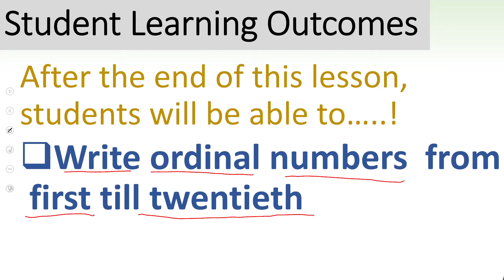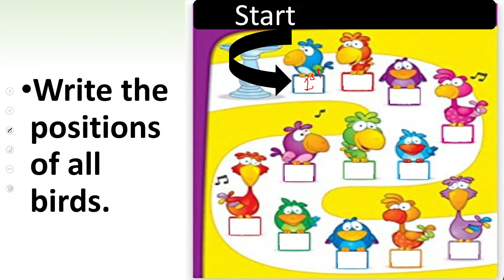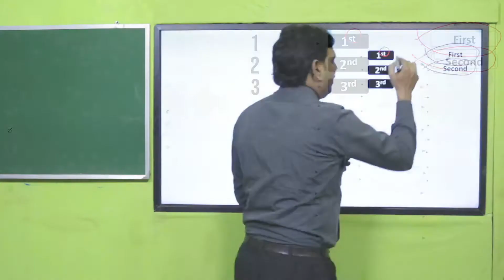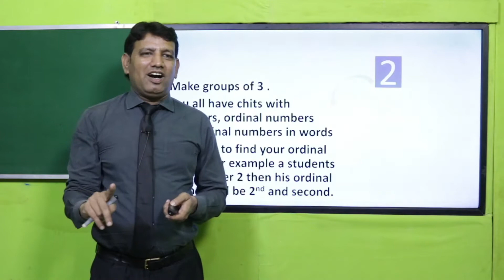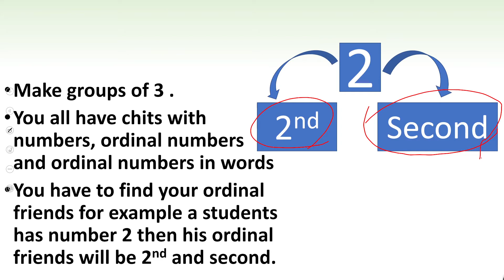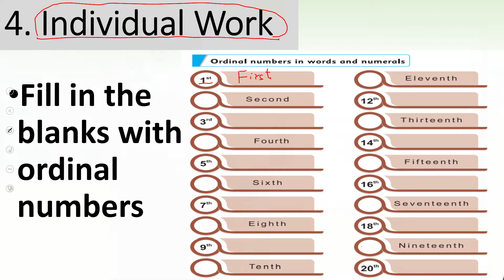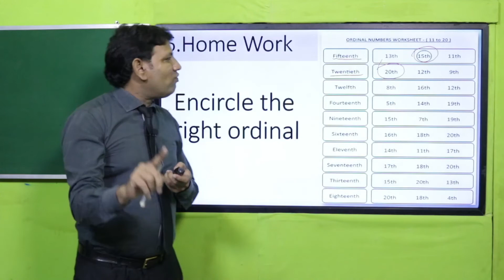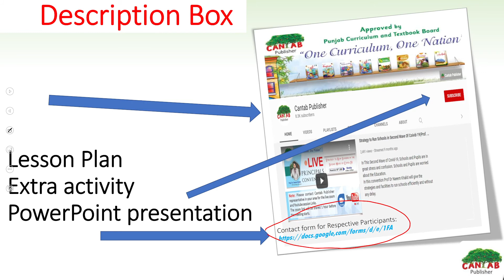Math Grade 2 Unit 1 Lecture 2 || SNC 2020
Grade 2 Unit 1 Lesson 2 Ordinal Number .In this lesson student will be able to write ordinal numbers from 1st till 20th.

1. PowerPoint Presentation

2. Lesson Plan

3. Worksheet/Activity